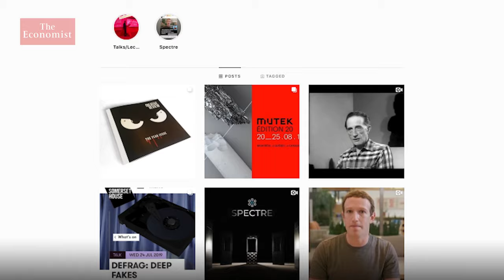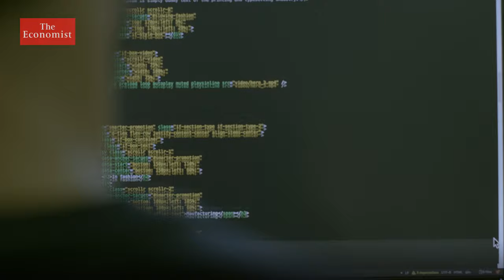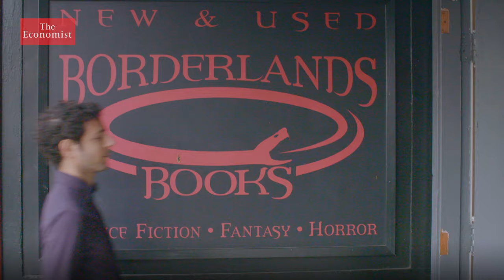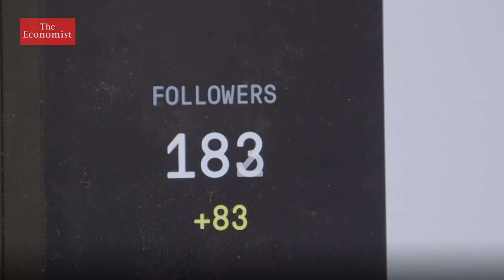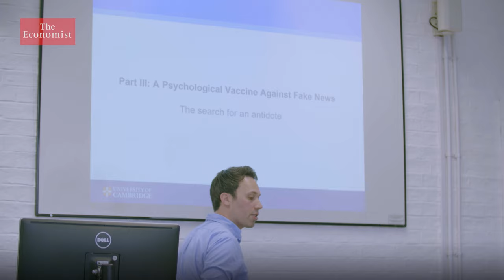Could deepfakes weaken democracy?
Videos can be faked to make people say things they never actually said. This poses dangers for democracy. Can you spot ALL the deep fake interviews in this film? Film supported by Mishcon de Reya

Artwork by: Bill Posters and Daniel Howe

These videos are all deepfakes. Synthesised content created using artificial intelligence. Deepfakes will make for even more complicated arguments about what is fake news and what is real. And if seeing is no longer believing the very real question is could deepfakes weaken democracy?

Bill Posters is the artist behind these deepfake videos known as the Spectre Project. To test Facebook’s response, Bill posted the deepfake videos on Instagram, a social-media platform owned by Facebook. The company downgraded the videos’ visibility. But that didn’t stop this fake clip of Facebook boss Mark Zuckerberg, going viral. That showed the potential for spreading disinformation online through deepfakes. A danger that’s likely to increase as long as tech companies and politicians remain unsure how to deal with it.

Image manipulation is already exploited by autocratic regimes. It’s a dark art that goes back to Joseph Stalin who made his enemies disappear. AI today is capable of making deepfake videos like this where comedian Bill Hader morphs into Tom Cruise. As the technology advances the danger is that deepfakes will be used to mislead voters in democratic countries.

Aviv Ovadya is the founder of Thoughtful Technology Project. He worries about another problem that deepfakes could be used as an excuse to help politicians escape scrutiny. He believes the ultimate threat from deepfakes could be that more and more people opt out of democratic politics. A phenomenon he calls “reality apathy”

So what can be done to fight back? A group of scientists at Cambridge University are having a go. They have developed a computer game to teach people how to spot disinformation. Dr Sander van der Linden, the game’s designer, believes it will help people to distinguish fact from fiction. Dr van der Linden’s team have drawn inspiration from preventative medicine in their hunt to cure fake news.

Deepfake technology means that faking videos is becoming as easy as faking words and photos. Until people learn to look at video with a more critical eye there’s a danger that deepfakes could be used to undermine democracy.